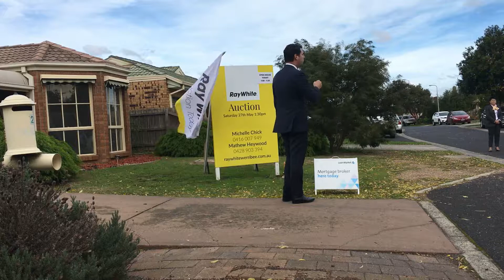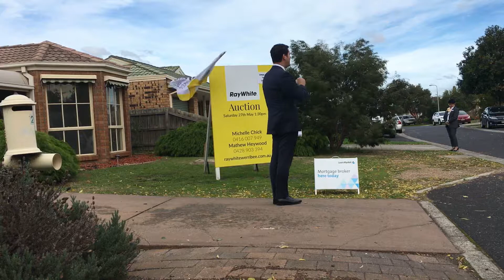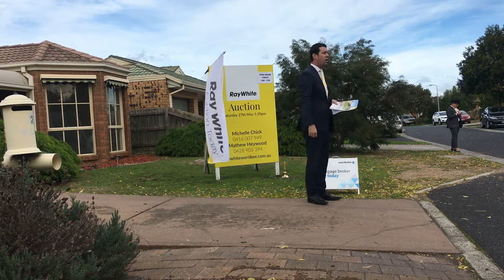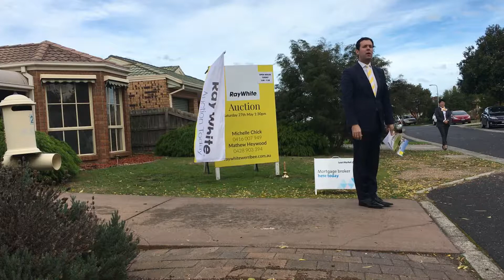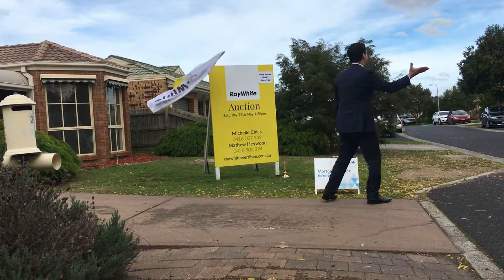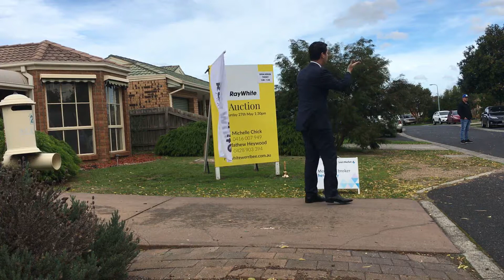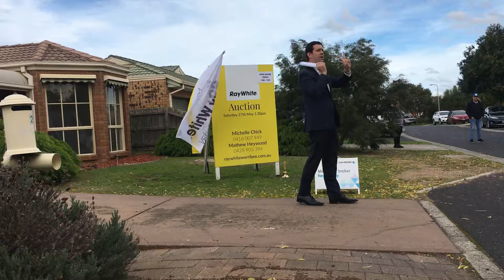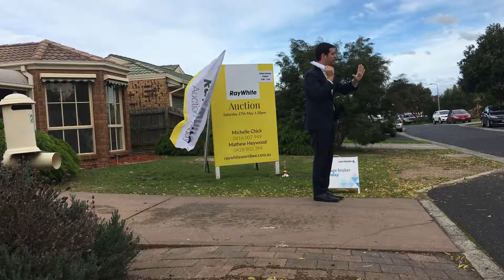2 Dunk Court, Hoppers Crossing - Saturday 27th May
Agent: Michelle Chick
Agency: Ray White Werribee